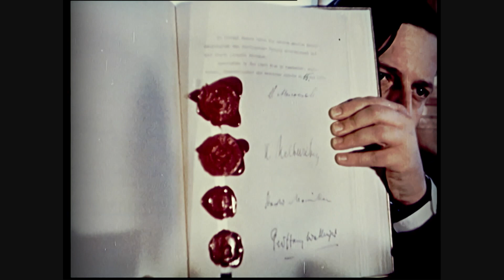Siegfried Walch - Denn Österreich sind wir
In diesem Clip beleuchtet Siegfried Walch, stets mit einem kleinen Augenzwinkern, die Geschichte, die Traditionen und die eine oder andere Eigenheit Österreichs und der Menschen, die hier leben – Musik und Sport spielen dabei naturgemäß eine besondere Rolle. Im Video werden auch Ausschnitte gezeigt, die vom Filmarchiv Austria beigestellt wurden.

CLIP:
Kamera: Gerhard Buchbauer - Prime Studio
Schnitt: Björn Heizer / Siegfried Walch
Bearbeitung: Gerhard Buchbauer / Björn Heizer
Grading: Björn Heizer
Finalisierung: Björn Heizer / Siegfried Walch
Styling: Christina Schubert
Produktion: Siegfried Walch in Zusammenarbeit mit der Prime Studio GmbH